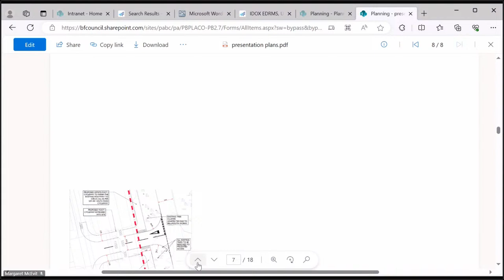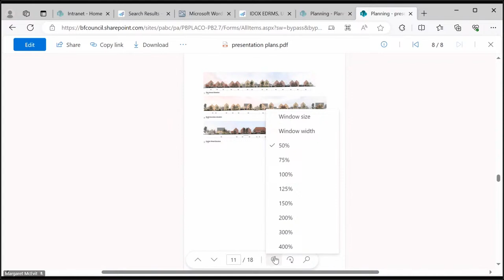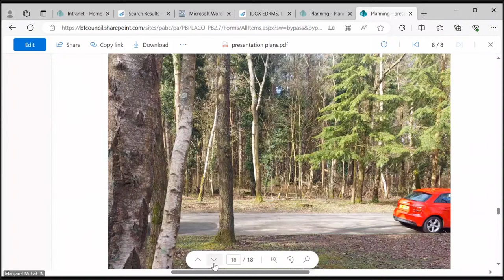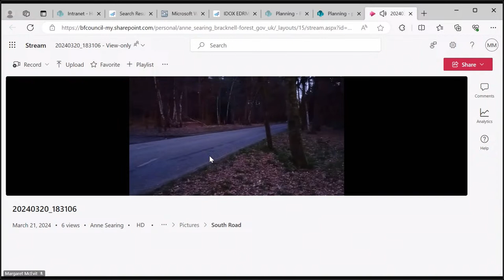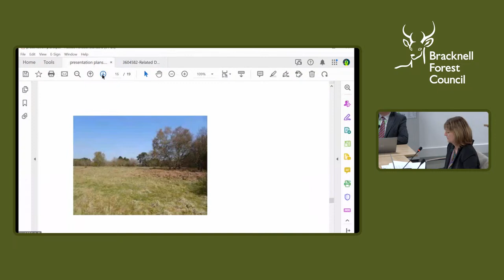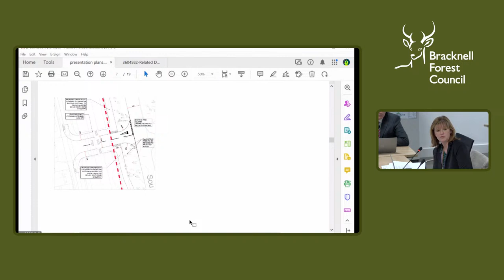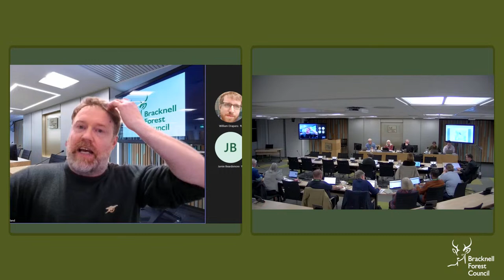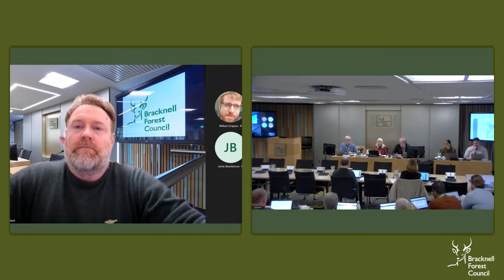Planning Committee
A meeting of the Planning Committee on 21 March 2024